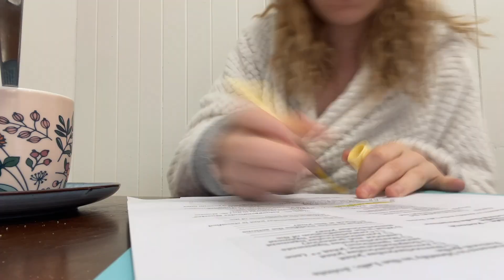Super RANDOM Day in the Life!!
I got bored lol

Here is more on the Gabby Petito case…

I will be posting EVERY Sunday & Wednesday!

Bron x